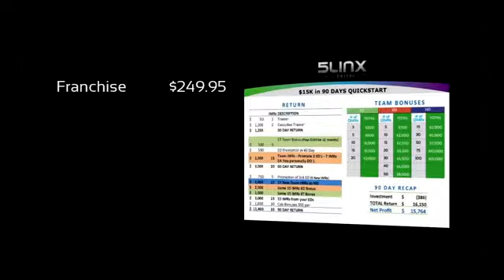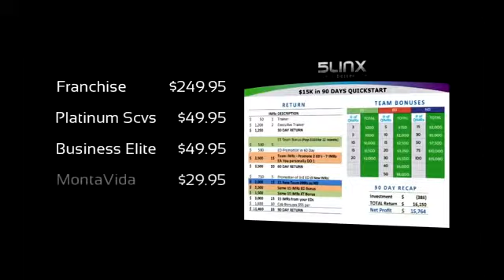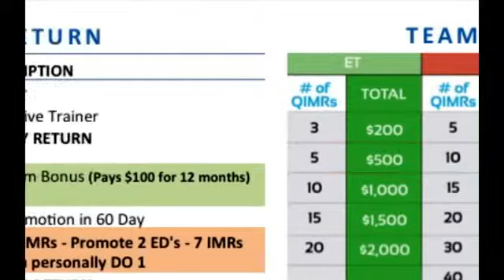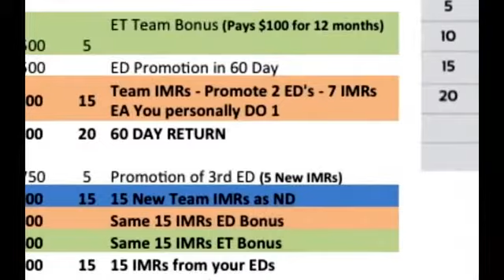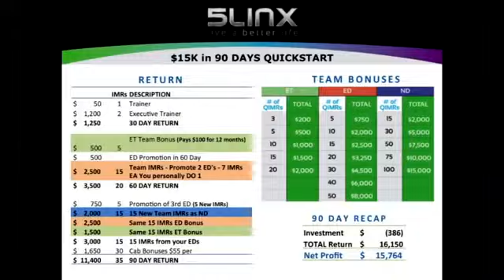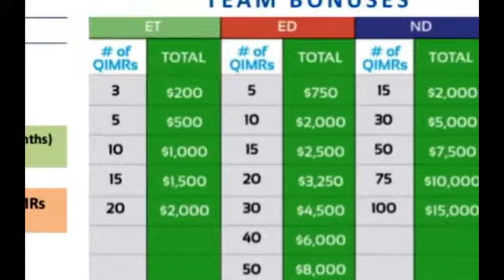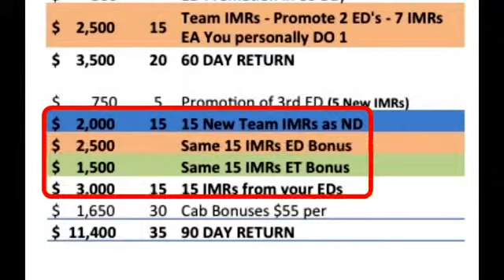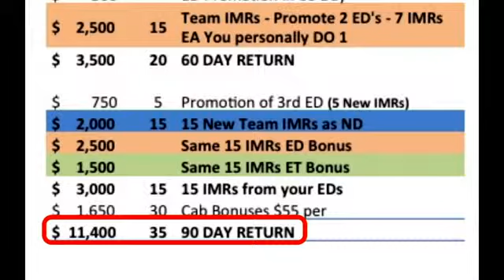5LINX Compensation - 90 Day Gameplan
"WORKING FOR SOMEBODY ELSE IS JUST MAKING A LIVING, BUT WORKING FOR YOURSELF IS MAKING A FORTUNE."
For more details please:
On your phone, please text L560142 and send to 55255